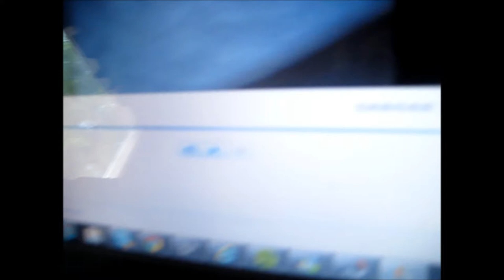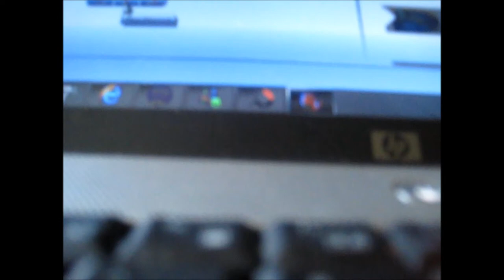Fun In The Pool.